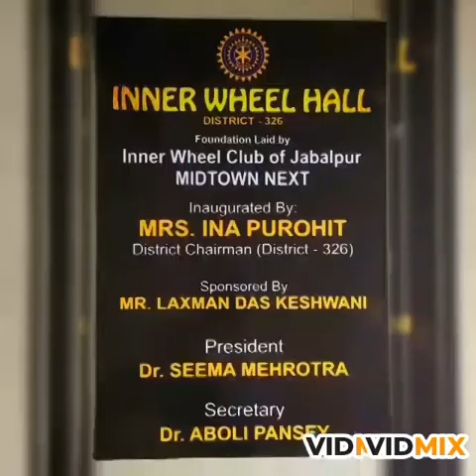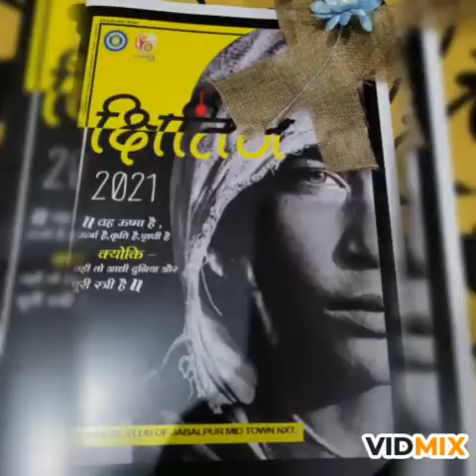District Chairman's official visit to Inner Wheel Club of Jabalpur Midtown Next